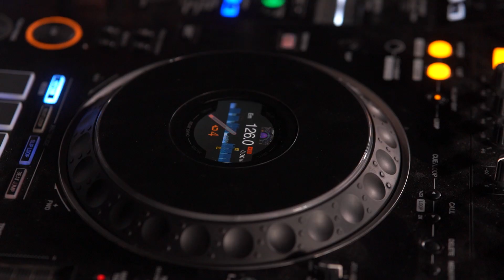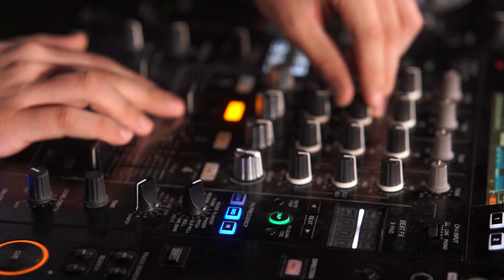INDIO RUBIO | DJ-SET | LIVE FROM SAN BERNARDINO | PARAGUAY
Here are 25 minutes of pure bangers! Enjoy 🔥